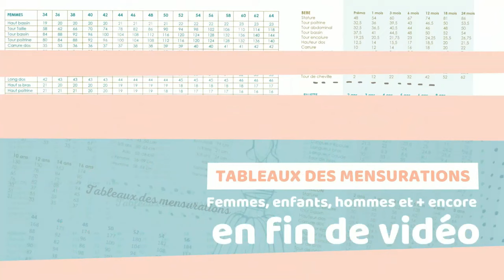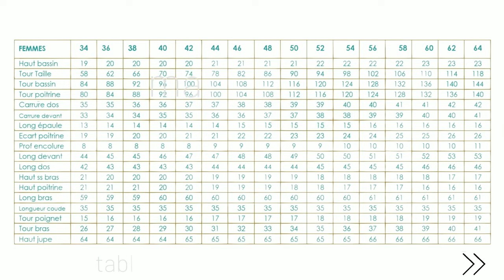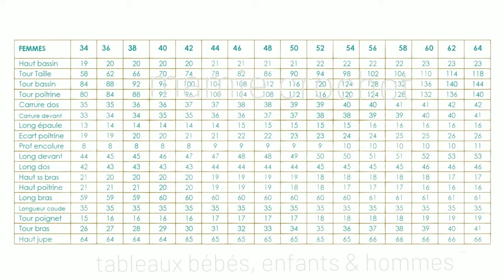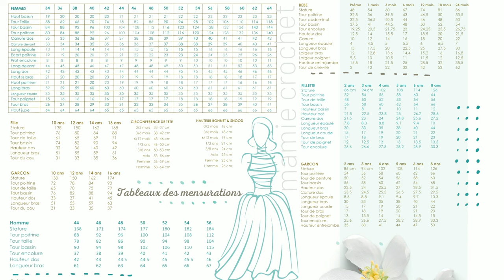Coeur au Crochet Simple et Rapide Stitch // Point // Punto // Ponto